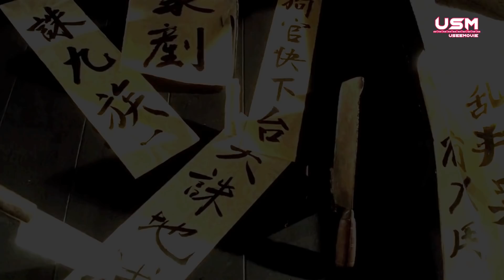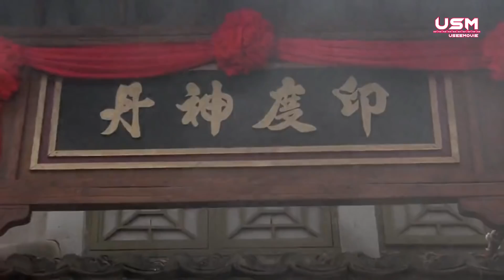LIKA LIKU PERJALANAN SEORANG HAKIM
Alur cerita H41l Th3 Judg3 1994

Film ini merupakan film komedi lawas, dimana menceritakan tentang kehidupan seorang hakim yang berusaha kembali ke jalan yang benar

WARNING!!! ADEGAN-ADEGAN YANG TERJADI DALAM VIDEO INI BERTUJUAN UNTUK MENGHIBUR JANGAN DITIRU YAAAAA ^^
Selamat menonton ^^